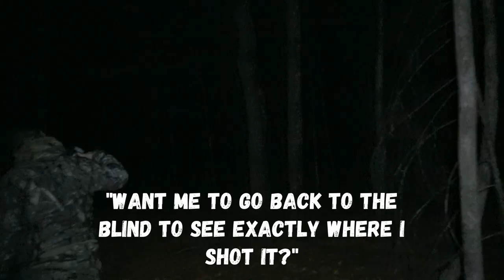LATE SEASON DEER HUNTING SUCCESS! - Quebec Deer Hunting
Welcome back folks! Today we join Vanessa in the woods as she tries to get herself a deer during the muzzleloader and rifle season!

We appreciate the support, all love from the Gi Team!